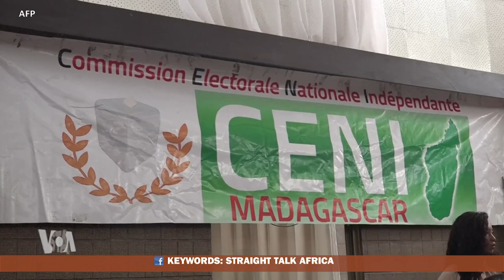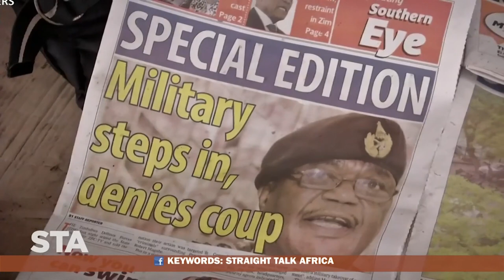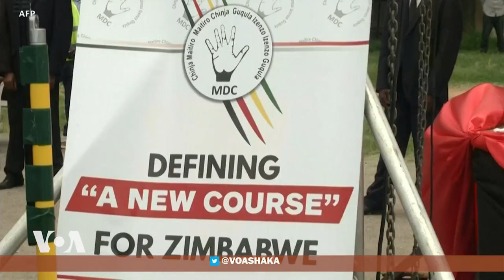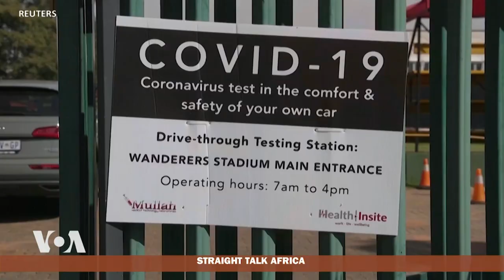The Southern African Development Community and COVID - Straight Talk Africa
In this edition of Straight Talk Africa host Shaka Ssali has an in-depth conversation with Dr. Stergomena Lawrence Tax, Executive Secretary of the Southern African Development Community (SADC). SADC commemorates its 40th year and Dr. Tax outlines the achievements the organization has made over the last four decades, and her vision for SADC as her tour of duty comes to an end.